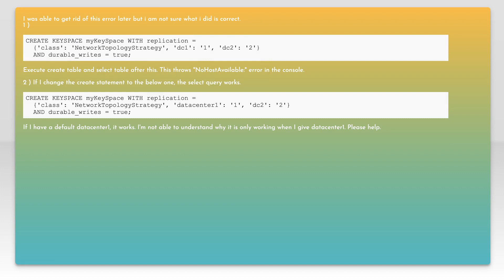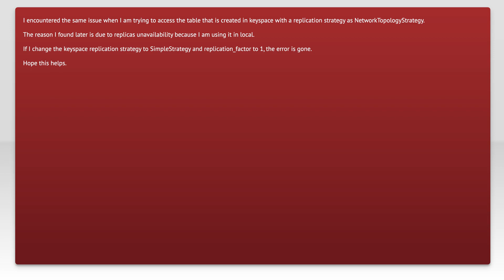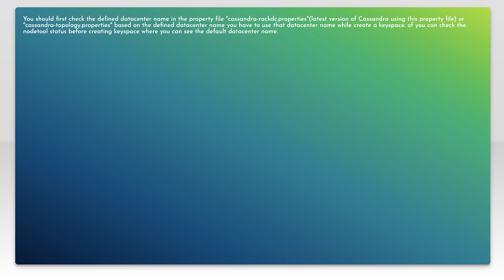NoHostAvailable error in cqlsh console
cassandra: NoHostAvailable error in cqlsh console

Related to: cassandra, cqlsh